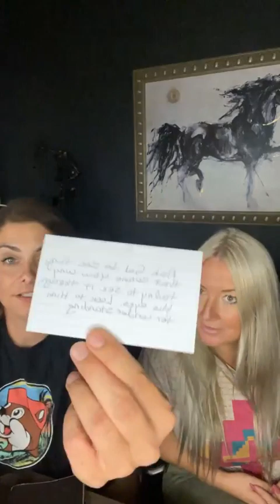Team Jesus - Episode 4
Let's become unified!